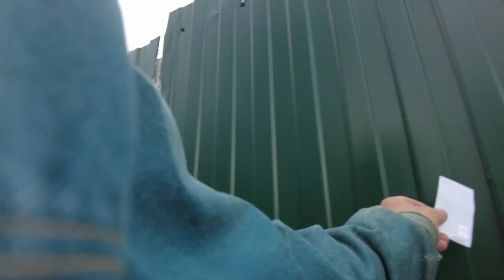Russian Countryside, Kuyvozi Village, In what houses do Russians live? Walking Tour May 2, 2023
Russian Countryside, Kuyvozi Village, In what houses do Russians live? Walking Tour  May 2, 2023 Other videos and channels of interest to viewers on the topic of walking around St. Petersburg, Mobotix Webcams Russia, Baklykov LIVE, prowalks, UrbanLife, Ivar Maldeikis, PrawalkTours, BookingHunterTV.